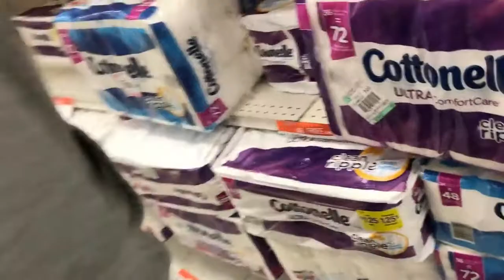Send It Sunday #2 | Climbed On the Roof of Shopko + Ropeswing Fails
we mess around in shopko and then climb on the roof